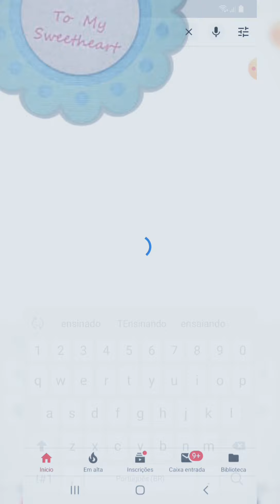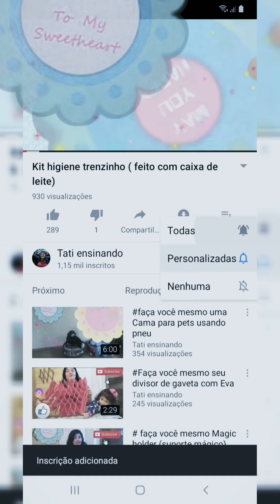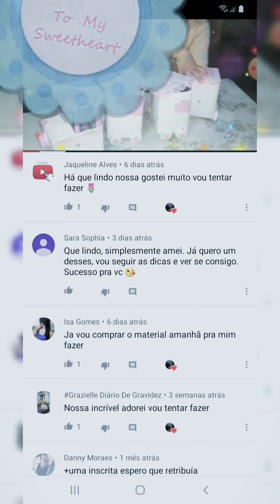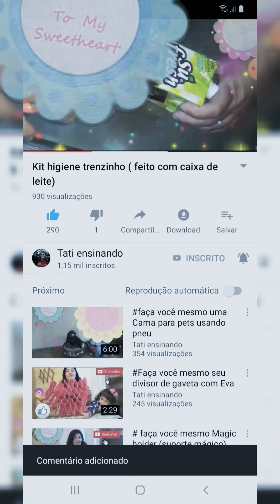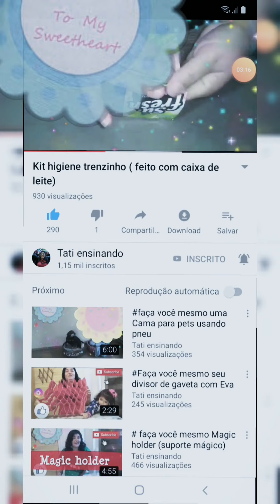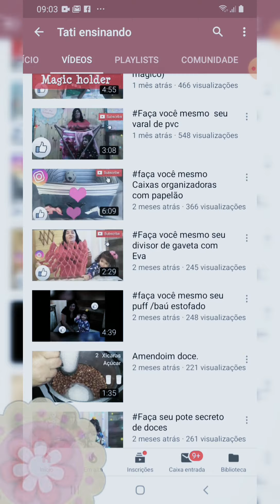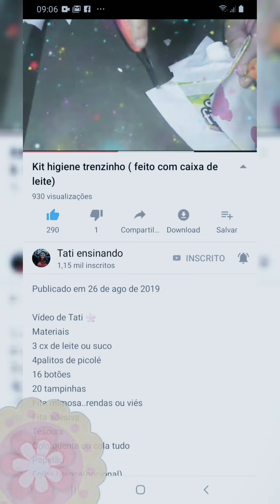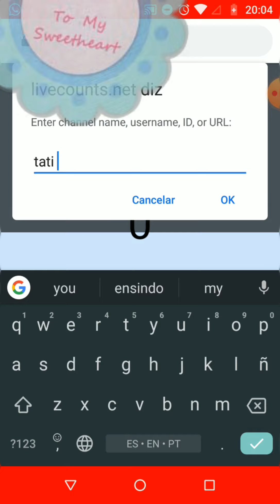Como se tornar seguidores de youtuber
Tati Ensinando 🌺